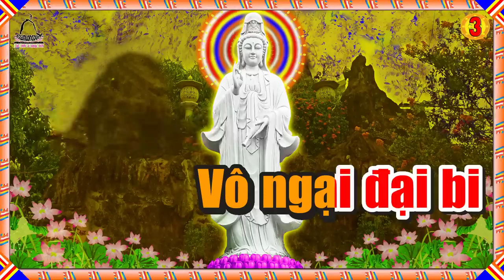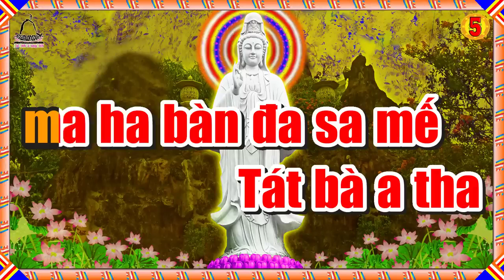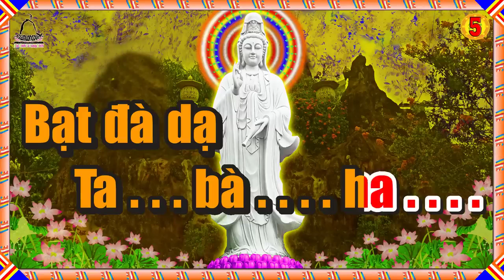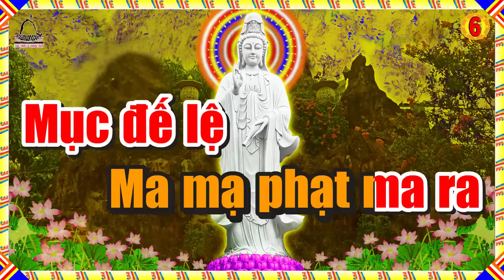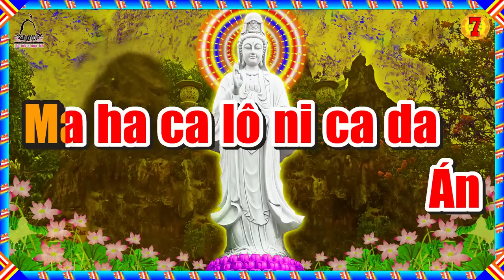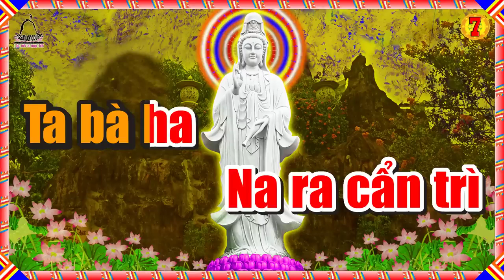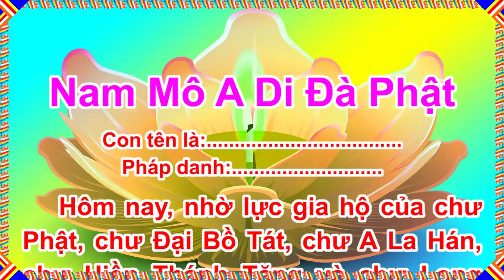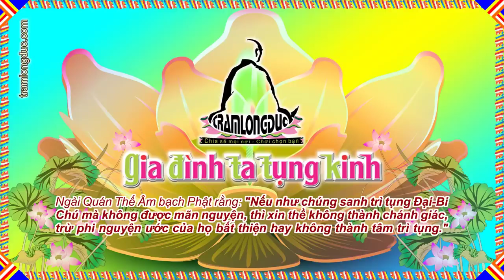Chú Đại Bi 7 biến thầy Thích Trí Thoát tụng NHANH có CHỮ Nguyện hồi hướng công đức phước báu